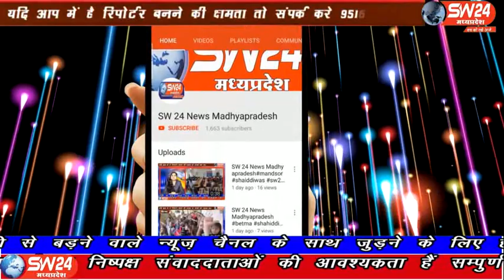sw24news nalcha, 04.03.2020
धार जिले के नालछा में मंगलवार को भगोरिया हर्षोल्लास के साथ मनाया गया। 50 से अधिक ढोल और मांदल लेकर आदिवासियों के दल पहुंचे नालछा से विनीत यादव की रिपोर्ट#sw24news